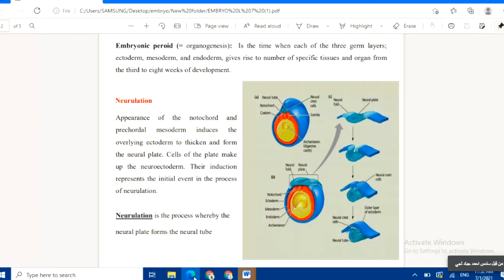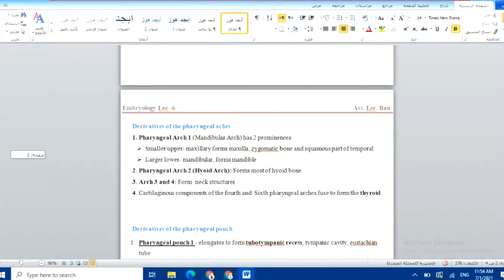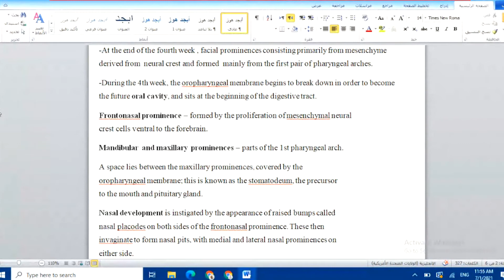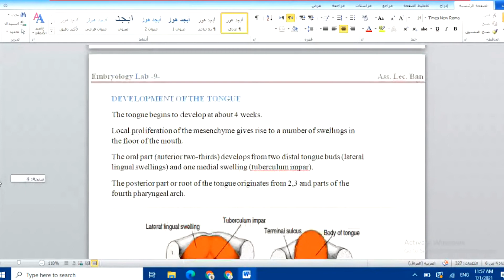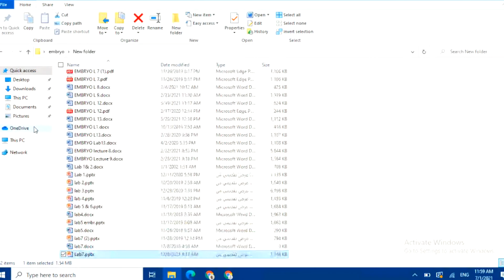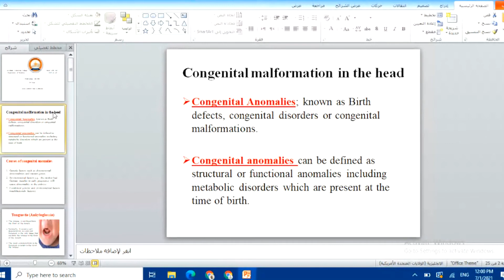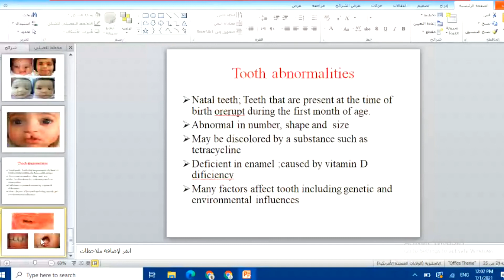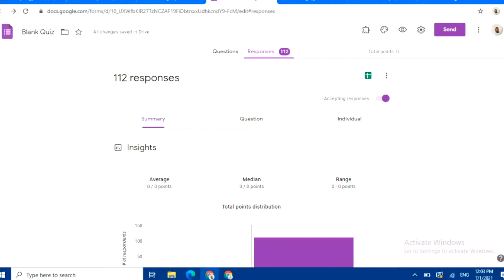19. Revision | Embryology THEORY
AlKU | College of Dentistry
Second Stage
Embryology THEORY
19. Revision